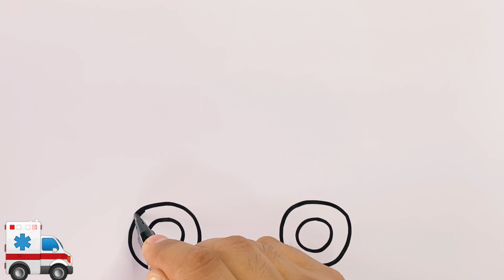Draw a picture of an ambulance for children | Desenhe uma ambulância para crianças